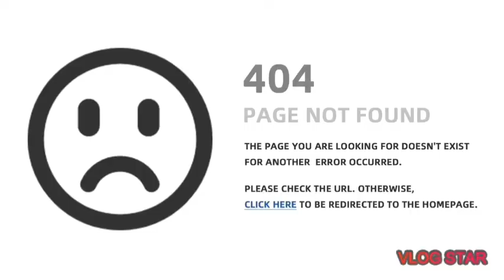murdrer miesterie memes (not funny)